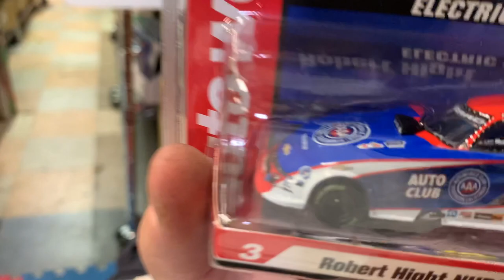Robert Hight | AAA Auto Club 2020 Camaro Funny Car | Auto World | SC352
Information:
SC352/48
"NHRA Funny Cars - 4 Gear - Release 24
John Force - 2020 Camaro Funny Car
Robert Hight - AAA Auto Club 2020 Camaro Funny Car
Ron Capps - Napa Auto Parts 2020 Dodge Funny Car
Matt Hagan - Mopar 2020 Dodge Funny Car"
 Collect All 4 Colors, 4 Bodies Styles. FAST FAST FAST! Get the special edition car now before we sell out!
Details:

Item # SC352 Robert Hight AAA Auto  Club 2020 Camaro Funny Car
Auto World
HO
1/64
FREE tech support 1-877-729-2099